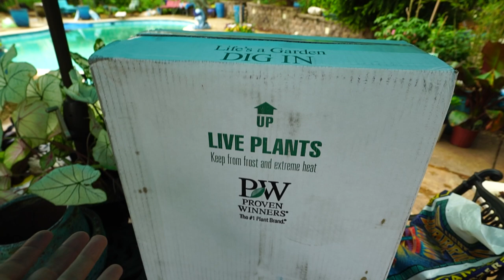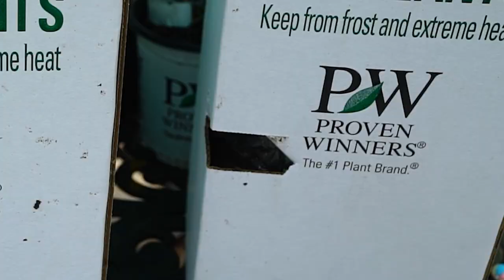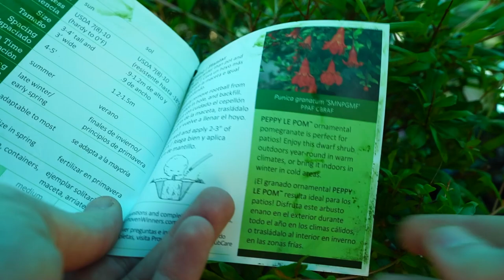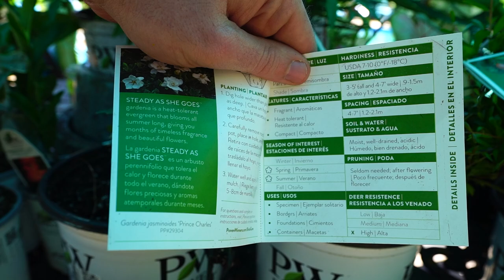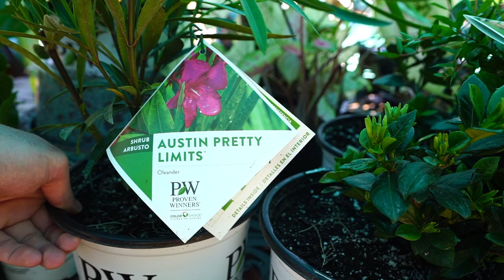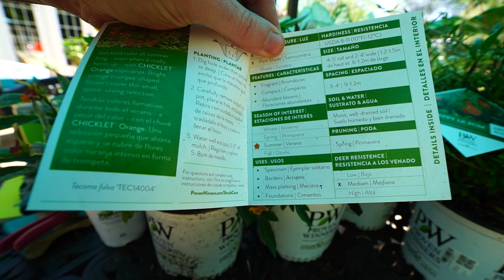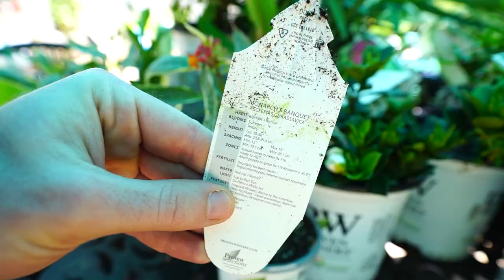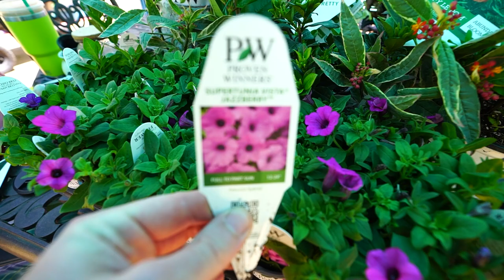5 Improved Classic Plants & Some That are Just Pretty || Plant Haul From Proven Winners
Lots of fun new plants in this plant haul from Proven Winners! Just about everything I got is an improved variety over what were already excellent plants. I'll link each plant below so you can read up some more on the ones that you liked.
I forgot to mention how much I liked the packaging on everything. Simply having the large insert boxes put together with the mild adhesive made this unboxing go very quickly. The boxes just peeled open! love that!

Gardenia Steady as She Goes
Gardenia jasminoides 'prince charles'

Gardening Supplies
GE LED 32 watt Grow Light PAR 38